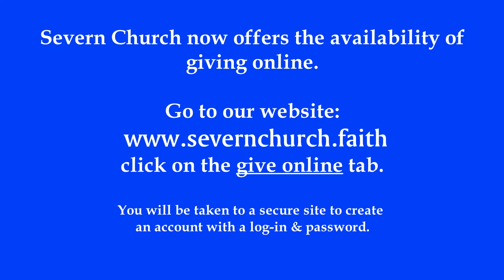Service April 7, 2019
Matthew 26:26-30, 1 Corinthians 11:28, Psalm 24:3-4